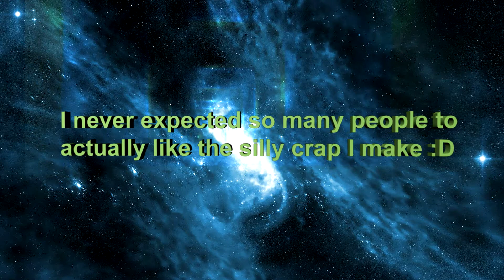Obligatory Milestone Video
And it only took 4 years!

(Now with working audio, sorry about that!)